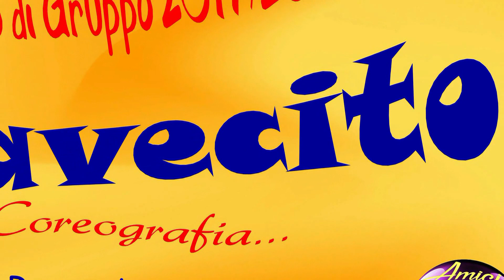SUAVECITO / Simone Di Bella ft. El Gorila (Coreo Giusy De Pasquale e Tonino Galifi - Balli di Gruppo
SEGUE VIDEO REGISTRATO DI SPALLE (Mi scuso per le immagine del video, purtroppo le immagini non sono delle migliori)
Onorato di aver registrato e coreografato questo ballo con la mia Amica Maestra: Giusy De Pasquale ed è per me un'altro onore aver registrato questo primo  ballo... sia per me che per lei: nella nuovissima scuola di Giusy :) La Fly Dance di Barcellona P.G. e un grazie particolare di averci accompagnato in questo ballo: Mimma, Fortunata e Nerina, grazie di cuore a tutti :)

Autore di SUAVECITO -  Simone Di Bella Ft. El Gorila -  - Stephan F Edit

Questo video non vuole infrangere il copyright,
per cui i diritti di copyright sono riservati all'autore
delle/a song e alla casa editrice